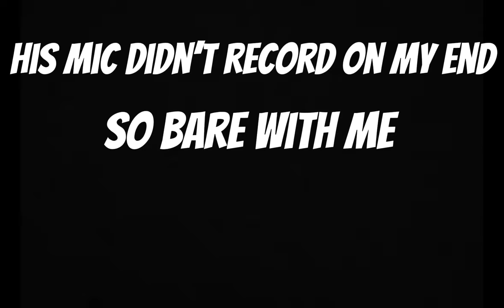We ESCAPED Gorilla Tags NEW BACKROOMS..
In todays video me and my friend attempted to escape gorilla tags new backroom